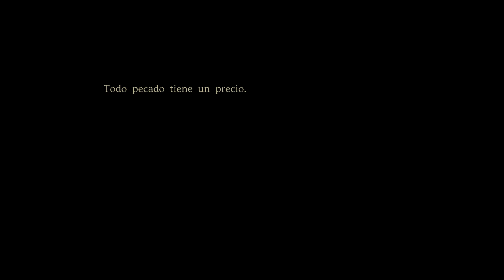Minoria - #2 No comprendes la misión divina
Minoria

No comprendes la misión divina